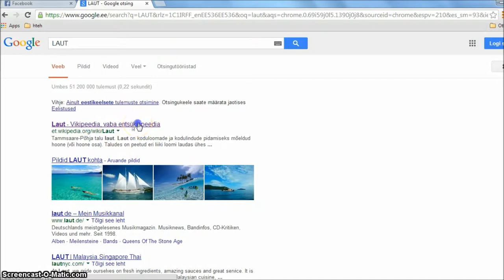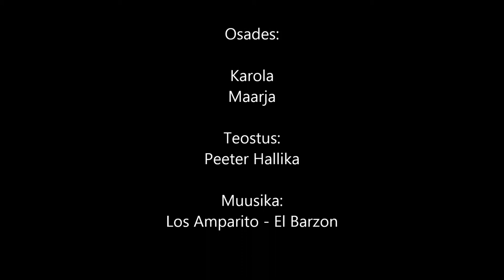Lambalugemine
Väike katsetus ühe projekti jaoks.